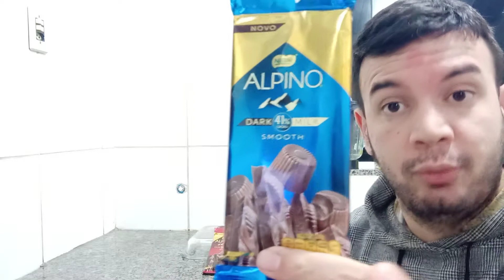Novos Tabletes Alpino GOLD, SMOOTH, RICH E ITENSE No (Prove E Aprove) NOVIDADE PARA VOCÊS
Novos Tabletes Alpino
SMOOTH 41 % Cacau
RICH  51% Cacau
ITENSE 61 % Cacau
GOLD  Chocolate Branco Com Caramelo
Para Vocês Aqui Do Canal Doce Realidade
Se Inscrevam Deixem Comentários